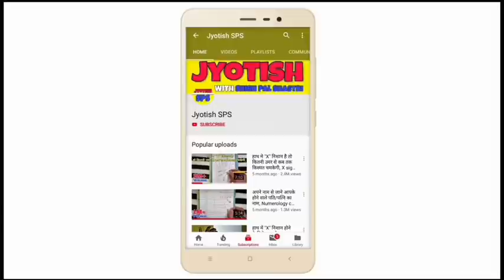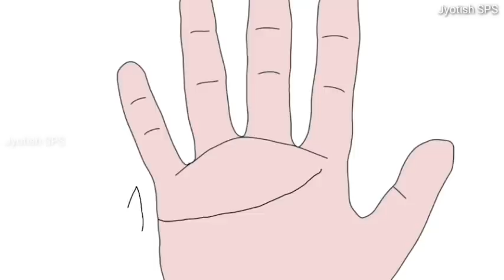जाने आपकी Intercast Marriage होगी या नहीं?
1 Like = More Motivation

***about video***
vivahrekha ke related sawaal
▶️ intercast Marriage hogi ya nhi?
▶️ manpasand jivansathi milega ya nhi?
▶️ jivansathi ke saath rishta kesa hoga?
▶ love Marriage line kaha hoti hai?
▶️ love marriage hogi ya arrange?
▶️ prem vivah kab hoga?